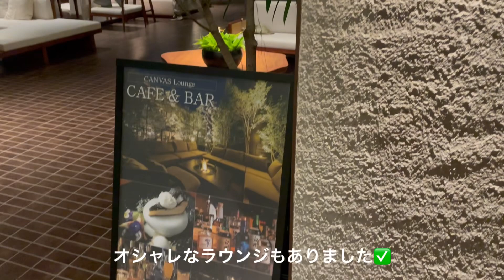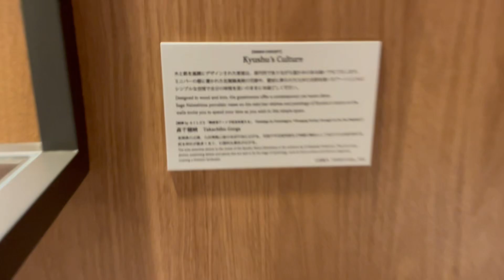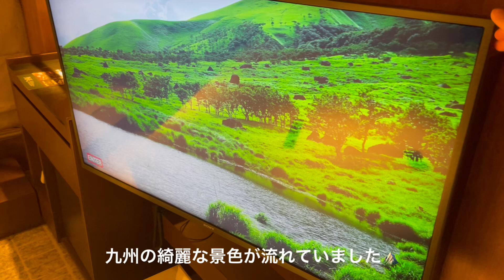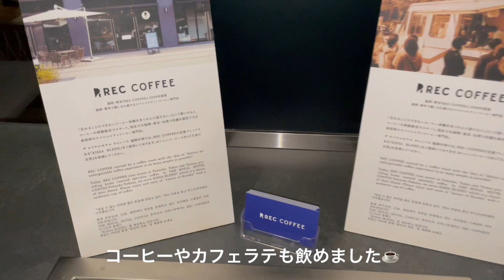【大浴場あります♨️】中洲に泊まるならココがオススメ‼️ | ザロイヤルパークキャンバス福岡中洲 | 湯上がりラウンジでのんびり過ごす🍃☕️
宿泊お宿：ザロイヤルパークキャンバス福岡中洲
お部屋 : スタンダードダブルルーム
▼楽天トラベル

160cm幅のベッドを備えたダブルのお部屋です。 ※浴室はシャワーのみでバスタブはございません。
ホテル館内に大浴場をご用意しております。
‹客室設備›
■広さ：18.5平米～21.2平米
■ベッド：幅160cm×1台
■浴室：シャワーのみ
■シモンズ社製ベッド
‹アメニティ›
シャンプー、コンディショナー、ボディソープ、ハンドソープ、フェイスタオル、 バスタオル、ナイトウェア、スリッパ、歯ブラシ、消臭スプレー・大浴場用不織布バッグ
※その他アメニティ類（クシ・カミソリ・シャワーキャップ・コットン・綿棒など）は フロント前にてご用意

▼私の旅のお供①アイマスク付きヨギボー
▼私の旅のお供②マーシャル ワイヤレスイヤホン

【チャプター】
00:00 オープニング
00:31 お部屋紹介
01:48 水回り
02:46 湯上がりラウンジ